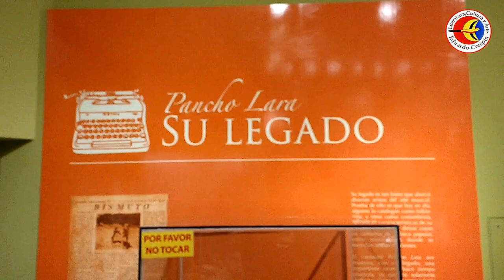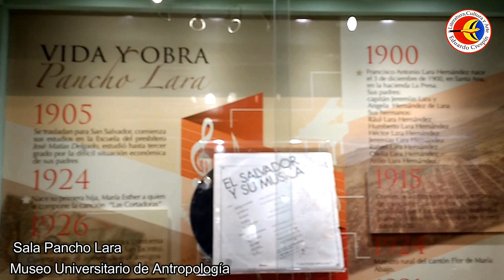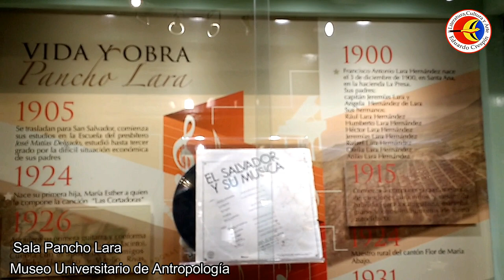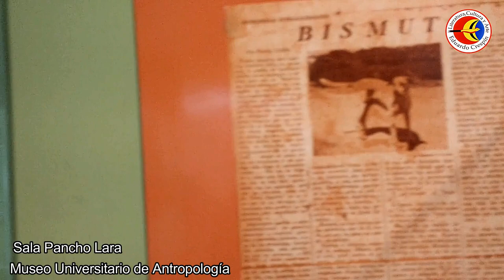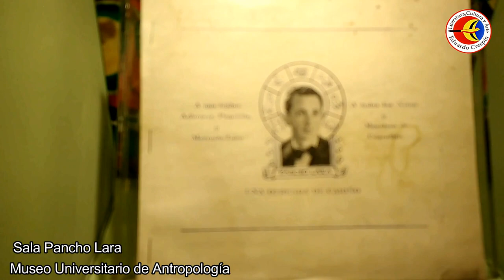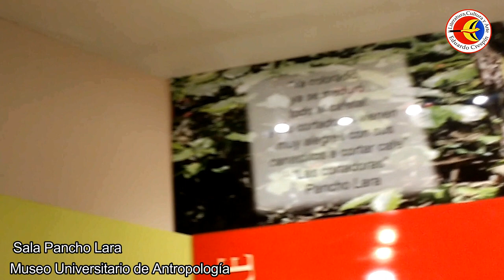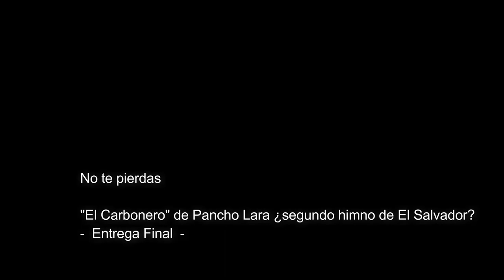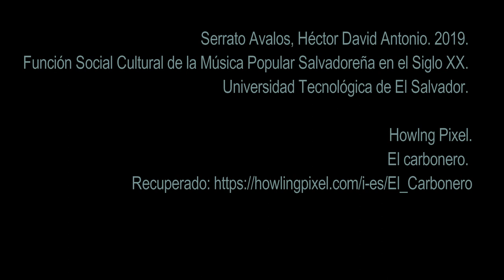Eduardo Crespín - "El Carbonero" de Pancho Lara segundo himno de El Salvador? (2a Entrega) [2019]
Te presentamos el segundo video de la serie "El Carbonero" de Pancho Lara ¿Segundo himno de El Salvador? en el cual se aborda la biografía de Pancho Lara, autor de El Carbonero, canción popular de proyección folklorica, enmarcandola en el momento histórico salvadoreño conocido como el Martinato.